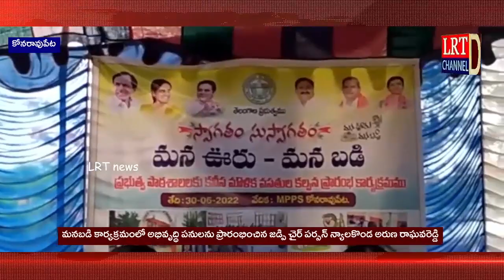మన ఊరు - మన బడి | అభివృద్ధి పనులు ప్రారంభించిన జడ్పి చైర్ పర్సన్